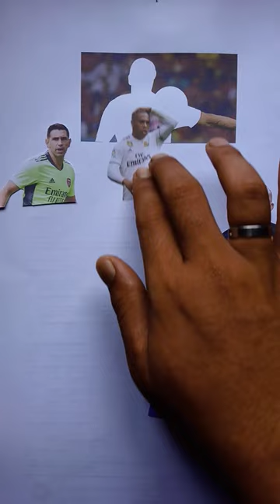puzzle wrong martinez ronaldo pepe